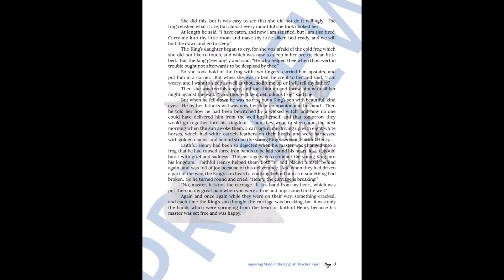"The Frog King" by the Brothers Grimm Quiz, Close Reading, Craft Analysis, and Vocabulary Games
Evaluate general reading comprehension, facilitate vocabulary development, and sharpen critical thinking skills with this bundle of materials for teaching the classic Grimm's fairy tale "The Frog King" (also called "Iron Heinrich" and "Iron Henry"). A plot-based quiz, a close reading worksheet, a craft analysis handout, vocabulary application activity, a crossword puzzle, a word search game, the short story, and answer keys are provided. Find this resource here: